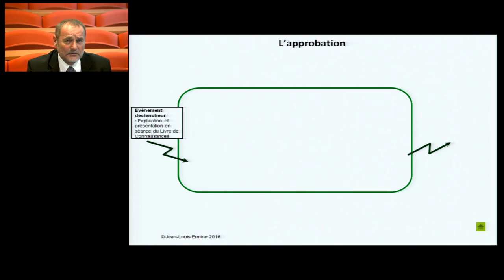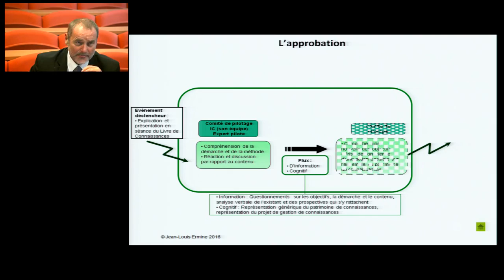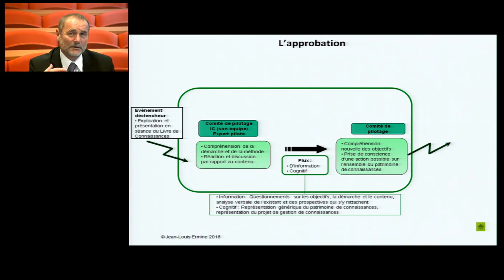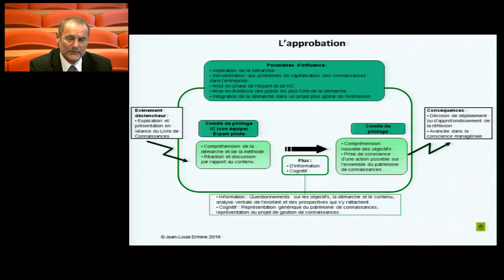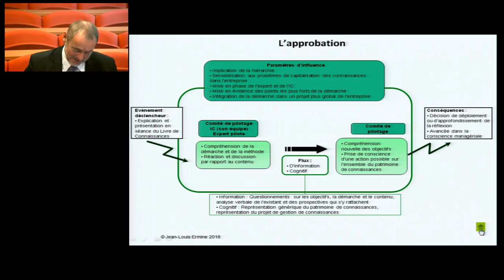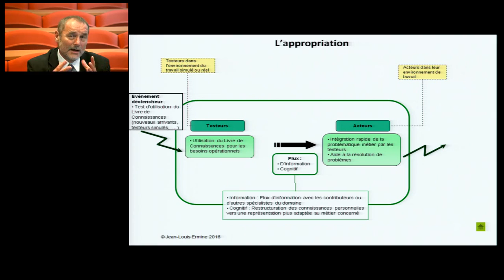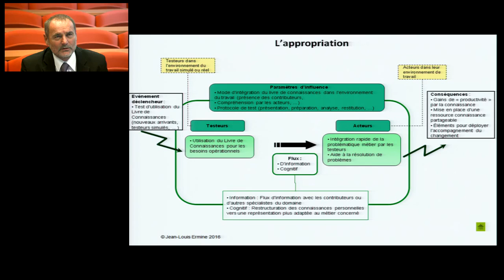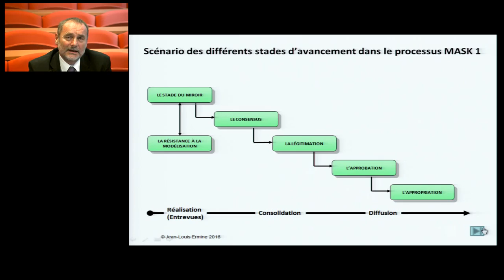J L Ermine Codification des connaissances avec MASK 1, Module 3 partie 4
Contenu du module 3 :
Les phénomènes à maîtriser dans la réalisation des livres de connaissances
- Rappel de la démarche
- Les phénomènes à maîtriser pendant les entrevues
- Les phénomènes à maîtriser pendant la consolidation
- Les phénomènes à maîtriser pendant la diffusion